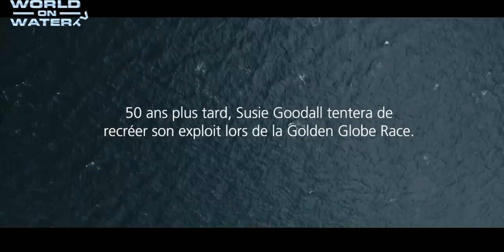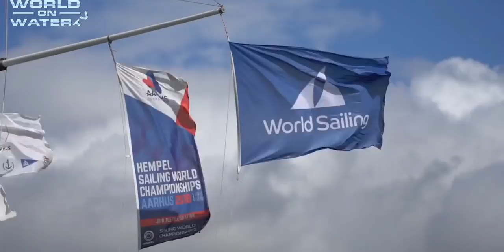World on Water Sailing News TV August 17 18 Airlie Beach, Round Britain, Aarhus, AkzoNobel, more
In this week's WoW TV:
The Whitsunday Sailing Club conducted the 30th Airlie Beach Race week in the wonderful Whitsunday Islands on Queenslands Tropical Barrier reef
The RORC Sevenstar Round Britain Race started from Cowes and the weather was frightening
Sailing World Cup Day 9 wrap
AkzoNobel's story of their 2017-18 Volvo Ocean Race around the world
World Cup Sailing Aarhus Day 10 wrap
Here is a side of the upcoming sailors we never see as Australian Jake Lilley takes the camera crew at the World Championships in Aarhus on a trip round the sailors in his interview mode. Go Jake!